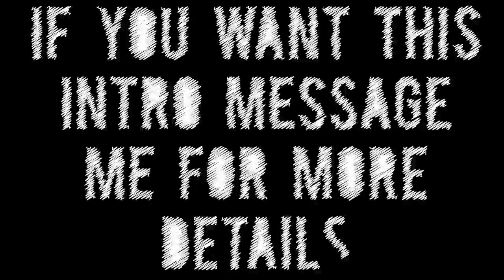INTRO FOR SALE #1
I AM NOT GOING TO GIVE THE INTRO ANY FOR FREE! if you want this intro message me and we can make a deal! If you have over 1500 active subs i might give it to you if you give me a good amount of subs! and if you have less then that the price will be around $10 paypal

lack ops sniper quicksoping killcam final killcam sniper black ops beta code j tag cod4 mw2 optic zzirgrizz scope no scope hard scope quicscope qwik gameplay xbox 360 xbox live call of duty black ops montage minitage cod waw domination modern warfare leaked info gameplay ninja defuse mw2 snd optic h3cz sniper montage mp5k 50cal acog Modern Warfare M16 footage Sniper Montage by OpTic H3CZ .50cal m200 copycat steady aim pro nation gaming hecz dtreats hutchisyodaddy zzirgrizz topnotchmultimedia waw dogs infinity ward tutorials 3ds max song vegas adobe photoshop cs4 ps3 xbox 360 hack exooutsider nextgenupdate search and destroy
Category: Gaming
Call Of Duty Modern Warfare MW2 MW Sniper Montager Snipers Intervention sniper COD6 COD COD4 Headshots perks killstreak rewards no-scope no scopes long range kills xbox 360 ps3 wii online multiplayer Montage Sniping
CodeMaJic machinima CmKs nightsesh NGU nextgenupdate bobgodz hutch gun1t123 onlyusemeblade xbrzz ihazii within1 hazardcinema fgamers montage clips sony vegas pro9 hd pvr 720p commentary headquarters demolition search and destroy free4all mw2 cod4 waw dual killstreaks prestige zzirgrizz tejbz seananners wingsofredemption OpTiC H3CZ joehandsome blametruth thatguywhocamps subscribe autoplay ak47 emblems titles accolades glitches hack bypass gaming ps3 xbox 360 fourzerotwo infinity ward pinkranger